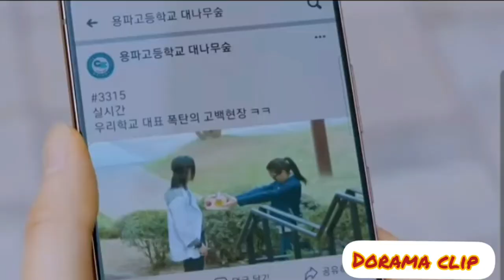Истинная красота клип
Дорама Истинная красота/True Beauty онлайн

Сюжет сериала рассказывает о девушке по имени Лим Джу Гён. Главная героиня с трудом пережила детство, ведь её все считали уродиной, не стесняясь напоминать ей об этом постоянно. Однажды Лим взяла себя в руки и решила, что больше никогда не будет слушать окружающих. Она начинает краситься и становится симпатичной. Теперь девушка не приемлет возможность выхода из дома без макияжа. Все узнают о том, что она некрасивая, из-за чего жизнь пойдет в очередной раз по наклонной. Неожиданно с девушкой сталкивается молодой человек по имени Ли Су Хо, настоящий красавец, который считается одним из самых привлекательных парней в школе. Он ценит внутренний мир людей, а не внешность, и Лим кажется ему идеальной девушкой.

В ролях:Хван Ин Ёп  Мун Га Ён  Чха Ын У  Пак Ю На  Чон Хе Вон Пак Хо Санпоказать всех
песня: Nightcore -Without Me (spanish version) l